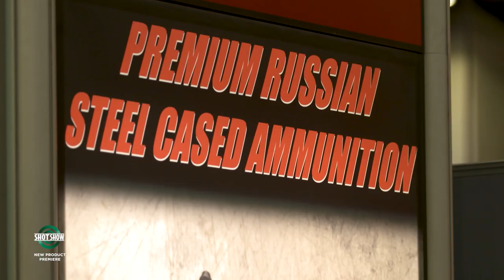Barnaul Ammo Offerings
Guns & Ammo Special Interest Publications Editor David Faubion talks with Charles Brown to learn about all the different ammo lines Barnaul has to offer.